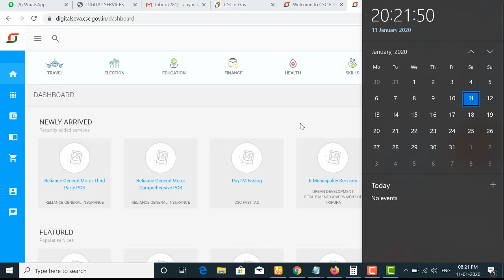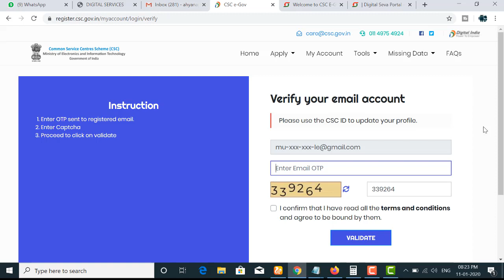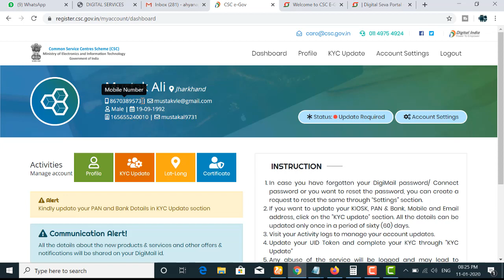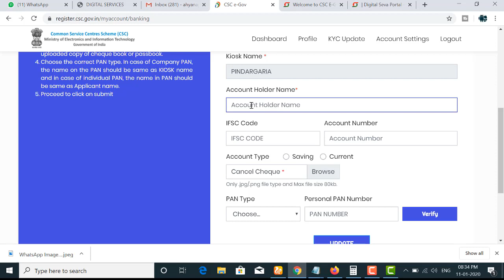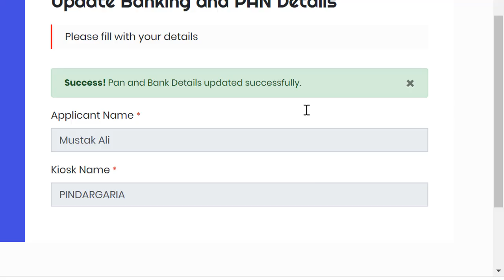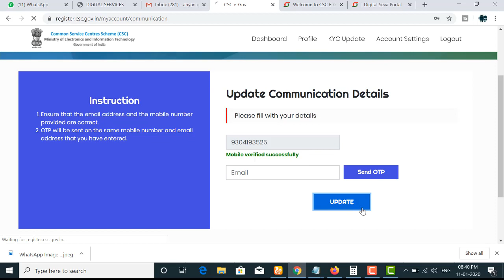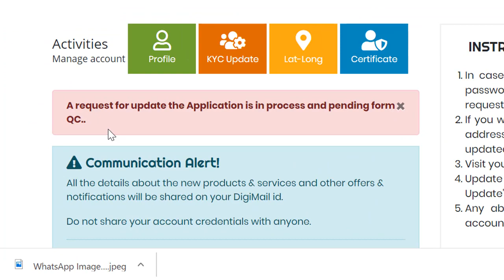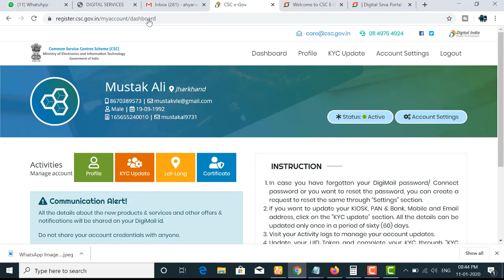CSC Email id, Mobile Number, Name DOB, Bank Details Update | CSC Profile Update | By Technology Lab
हेल्लो दोस्तों आप अगर चाहते हो की आप को और भी इसी तरह की विडियो या फिर जानकारी मिलते रहे तो आप मेरे - Technology Lab - चैनल को Subscribe कर सकते हो | धन्यवाद

csc mobile number change,
csc mobile number change kaise kre,
csc profile update
csc,
csc kyc update,
csc kyc documents upload,

kyc document upload digipay,
digipay kyc document upload,
csc,
csc kyc update,
csc new update,
csc kyc,
csc new service,
kyc update,
csc big update,
csc digipay,
csc vle,
csc vle kyc update,
csc registration new update,
csc update kyc update,
csc kyc update problem,
how to update kyc,
csc kyc update malayalam,
csc kyc mandatory update,
csc kyc update kaise hoga,
csc kyc update kaise kare,
csc kyc update full process,
csc se kyc update kaise kare,
csc mobile number kaise change kare,
aadhar card mobile number update,
mobile number change,
csc account number change,
csc profile update,
aadhar card me mobile number change kare,
aadhar card mobile number change without otp,
kaise kare csc me mobile number update,